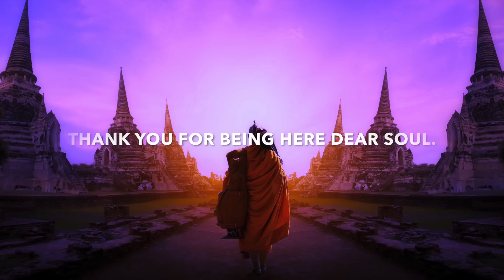LET GO of Negative Energy Cords Attached to People & Events | Meditation Guided | Detox Your Energy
LET GO of Negative Energy Cords Attached to People & Events - Detox Your Energy. A guided meditation/hypnosis session for you who are ready to HEAL and TRANSFORM low vibrational emotions/karmic density into LOVE, POWER & WISDOM. We live in a time and space where we as individuals and as a collective are ready to take that leap. However, too many of us are stuck in a loop of negative energy attached to people, places, and events. Every “intense” experience that we have creates an energy cord that keeps us connected to the experience and the people involved. We unknowingly nurture these cords by holding on to sadness, anger, guilt, shame, fear and other low vibrational emotions. Of course, this is the how physical reality is structured and it´s all arranged in this way for us to experience the contrast/duality of emotions. We cannot experience light without dark. The real challenge is not that we have created these emotions - the challenge is that most of us are not taught how to use them for healing, insight, and growth.

What would happen if you were taught that painful emotions are there as an opportunity and that YOU are the only person that has the power to let it go, by allowing yourself to feel all of it. When we allow ourselves to feel the pain, welcome it, listen to, feeling it fully in the body - then over time the energy will discharge. This is a paradox. Most think that neglecting emotions and hiding them over time is the magic trick. It´s not. Facing it is the key. Connecting to the Warrior of Light within you and courageously inviting every ounce of that pain to show itself - with the intention to LET GO and MOVE ON. That´s the real magic.

In nature; a lion chases a zebra. The zebra by luck gets away. As soon as it finds safety; it lies down and starts to shake for a couple of minutes. When it´s done shaking, the zebra gets up and goes on about her day. Animals instinctively discharge trauma. As does our bodies, if we allow it to.

Maybe it´s time for you now to rise above the fear of facing emotions.
They are there to guide us. To release negative energy opens up the wisdom and learning that was stuck in the negativity.

My wife said to me earlier today; what if we approached emotional pain as a little child. Communicating with it as we would with a little child. Accepting it. Acknowledging it. Treating it with love and compassion. How would that make your life different? How would the world be different?

I hope this session will serve as a powerful tool of support on your journey of healing and transformation. (Session previously published at PowerThoughts Meditation Club in 2016). This is an opportunity to move on. To heal. To grow. To Transform and expand. To shine your Light stronger and brighter than ever.

🕉WORDS FROM THE HEART ☯️
Dear Soul, Thank you for being here. I´mT a Loving Soul who is here to learn, teach and Shine my Light. I AM Courageously walking my own path. My Life Purpose is to spread practical Knowledge, Wisdom and Healing with Love and Enthusiasm - that Inspires and Awakens people to their Greatness & Potential, and make this world a Peaceful, Joyful and Loving place for ALL Life.

I see the Light in You

Kenneth

I LOVE to make a POSITIVE DIFFERENCE in your life! I am honored for the opportunity to connect with you in such a meaningful way. Thank you.

Which means that you and I are co-creating the videos that I share here and TOGETHER we are making a POSITIVE AND EMPOWERING IMPACT in the lives of millions of Beautiful Souls! Together we create more LOVE & UNITY on our Precious Planet.